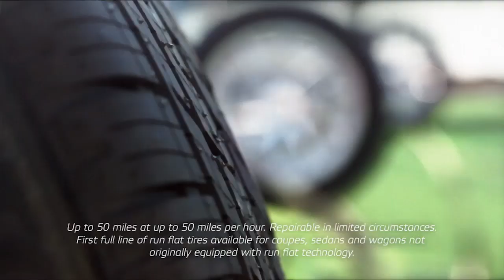Autonomous Garbage Truck, Ford Explains Job Cuts - Autoline Daily 2111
0:30 Ford Explains Job Cuts
1:15 EU Accuses Italy of Diesel Deception
2:01 Volvo Ready to Give Up on Diesels
2:54 Amazing Progress in Automotive Safety
3:53 1st Car to Ever Get a Speeding Ticket
5:41 Volvo Develops Autonomous Garbage Truck